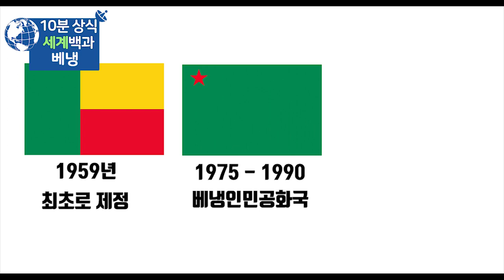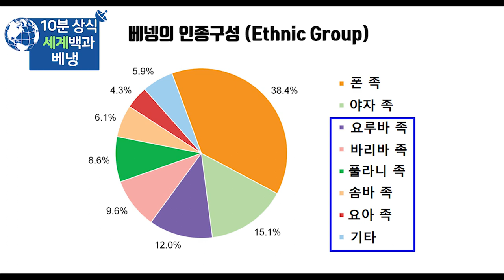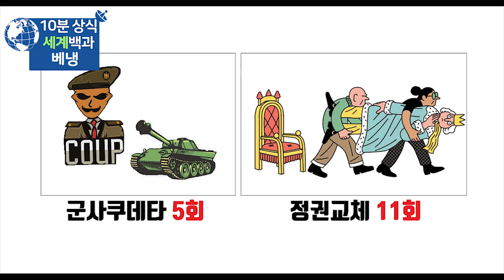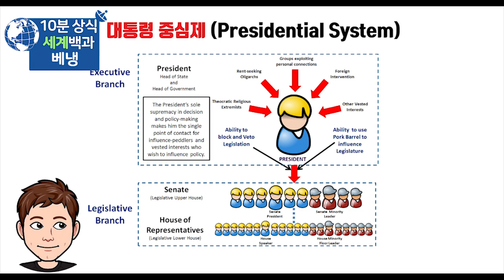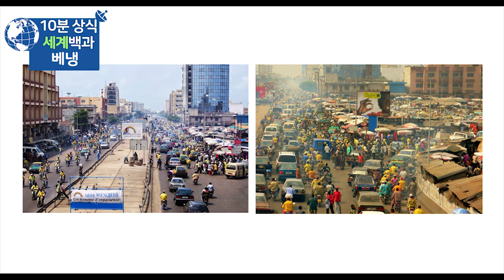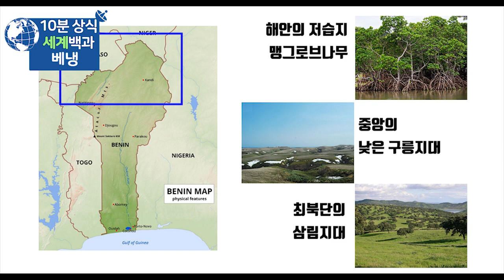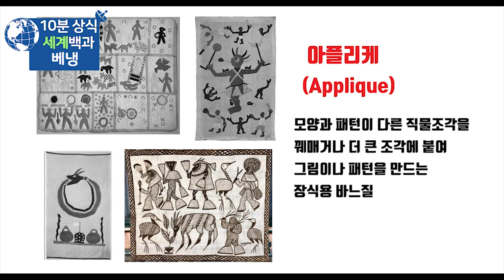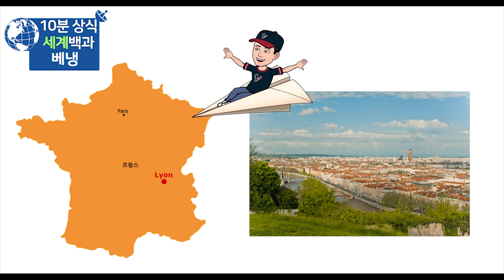베냉 10분 완벽 정리 - 세계백과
베냉 역사
세계백과